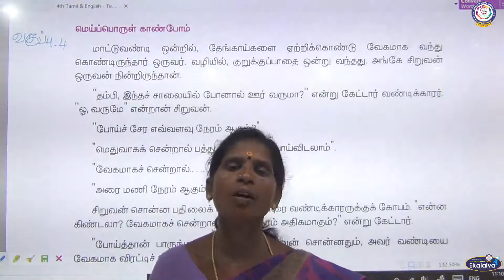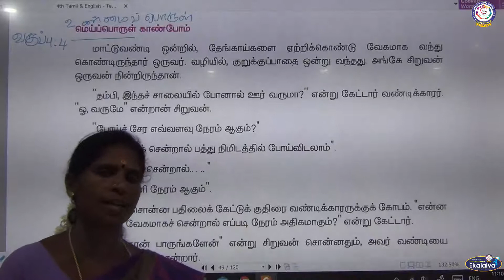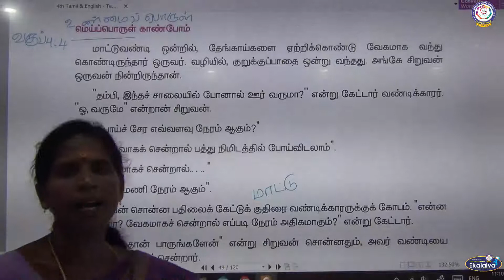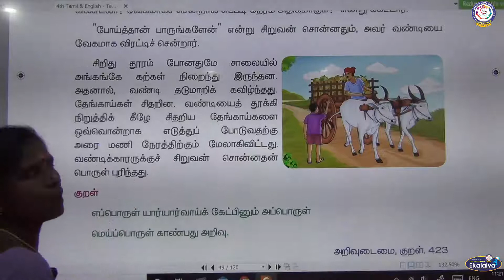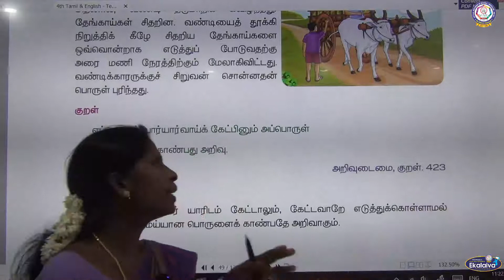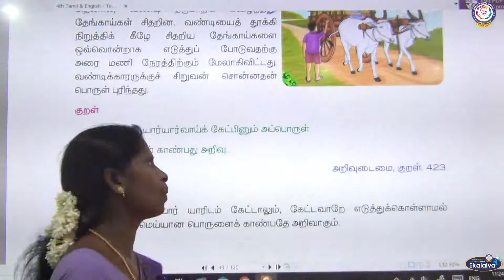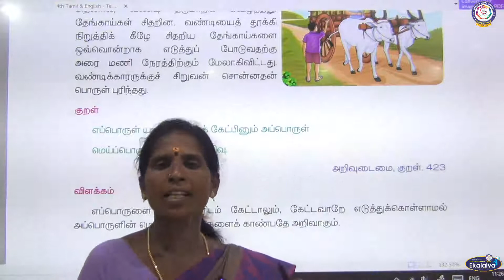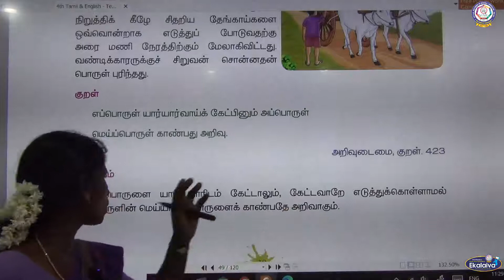CBSE - வகுப்பு IV - தமிழ் - மெய்ப்பொருள் காண்போம்